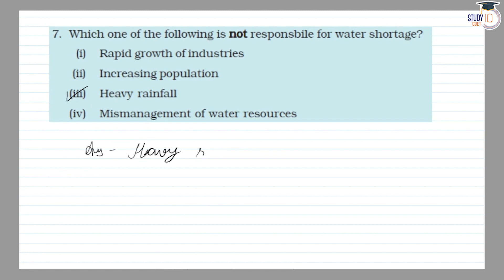NCERT Solutions Class 7 Science Chapter 16 Question No. 7 | Water: A Precious Resource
*Question* -
Which one of the following is not responsible for water shortage?
(i) Rapid growth of industries
(ii) Increasing population
(iii) Heavy rainfall
(iv) Mismanagement of water resources

In this video, find the detailed solution to Question 7 of Chapter 16 from NCERT Class 7 Science, focusing on the importance of water as a precious resource. Explore the concepts of water conservation, sustainability, and environmental stewardship in an easy-to-understand format. Enhance your knowledge and understanding of the significance of water in our lives and ecosystems. Join StudyIQ for comprehensive NCERT solutions tailored for Class 7 students.